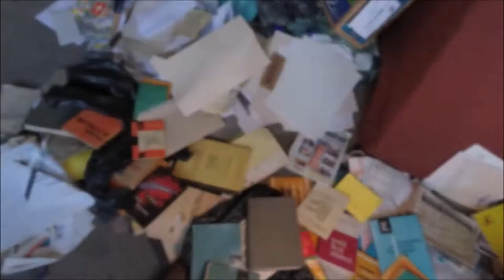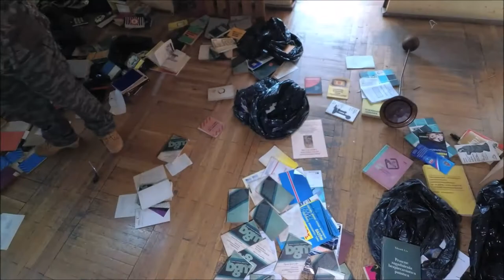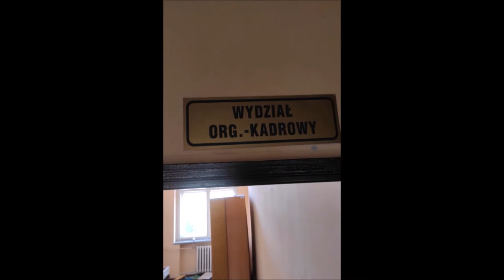URBEX #27 Opuszczona jednostka straży pożarnej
Tym razem zapraszam do budynków opuszczonej jednostki Straży pożarnej